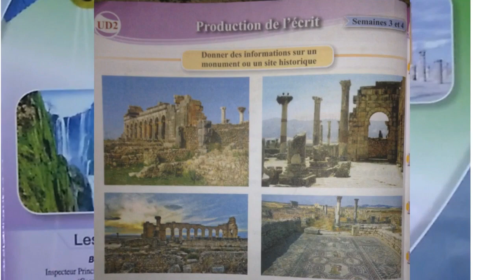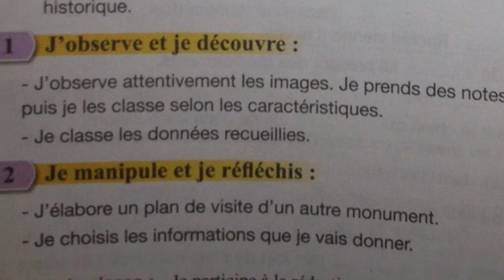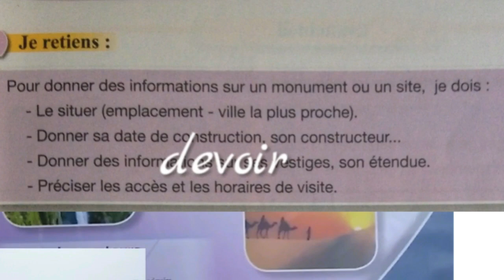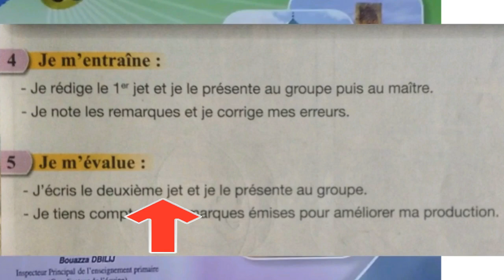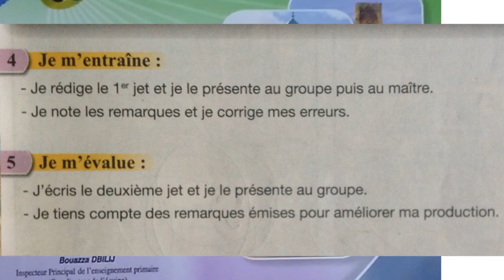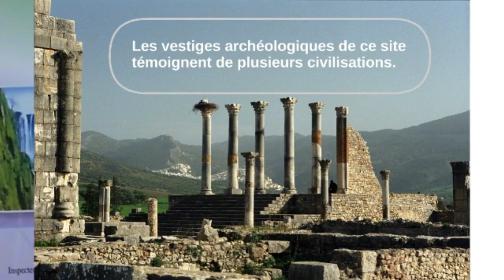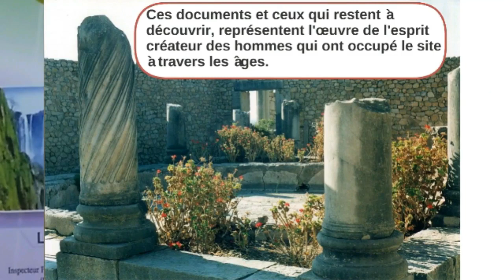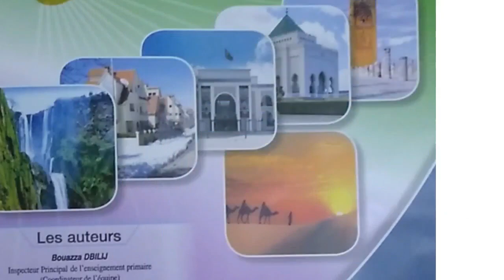Donner des informations sur un monument page 58, 5ème anneé pr 2017 L44